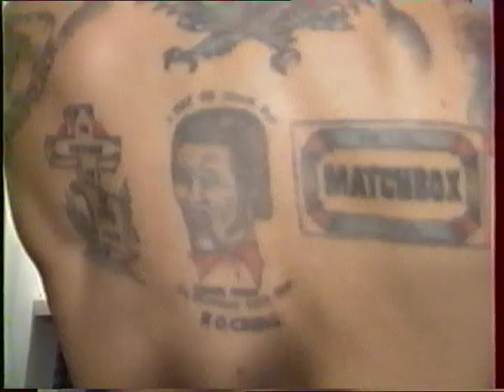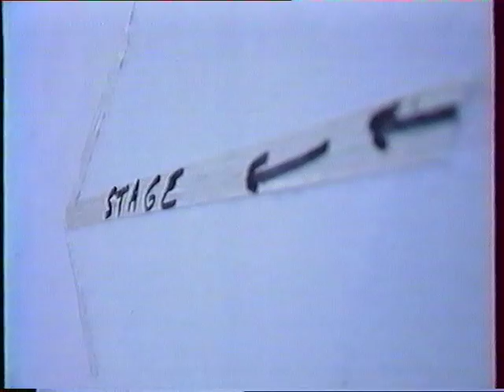Freddie Fingers Lee / Wild Bob Burgos - unaired TV clip - Live in Cognac, France 1990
Bass : Rob Murly
Lead Guitar : Howard Coleman
Drums : Bob Burgos